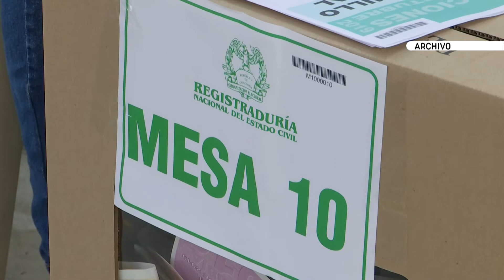Más de 73 mil ciudadanos están habilitados para votar en elecciones atípicas de Caucasia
La Registraduría, la Gobernación de Antioquia, la Misión de Observación Electoral y demás autoridades de control, ya tienen todo listo para garantizar las votaciones que permitan elegir al mandatario de este municipio del Bajo Cauca, en la que podrán participar más de 73 mil ciudadanos.